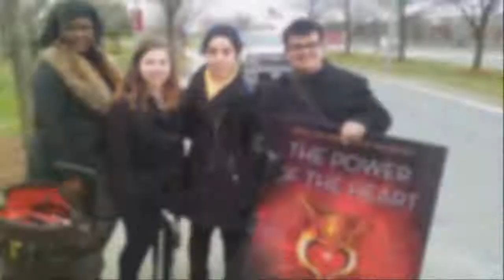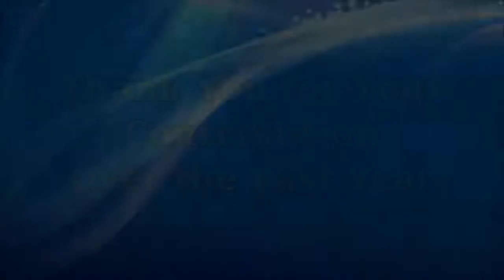BHCC - Student Activities Moments (Compilation Video)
Student Activities Moments 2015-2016! Can you include two semesters of events and activities in just 9 minutes? Nope, but you can try! A big thank you of course goes to Signe but also to Julie, Yasky, Loretta, Duy, Fariz Stacey and Stephanie because I've used your pictures and videos as well!